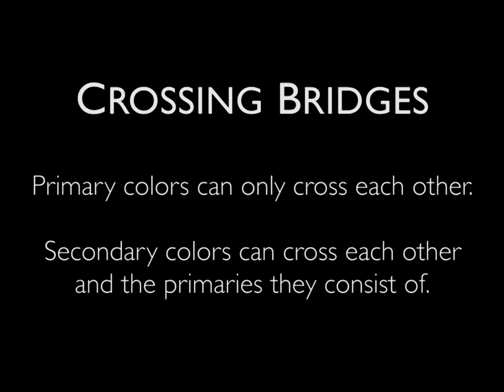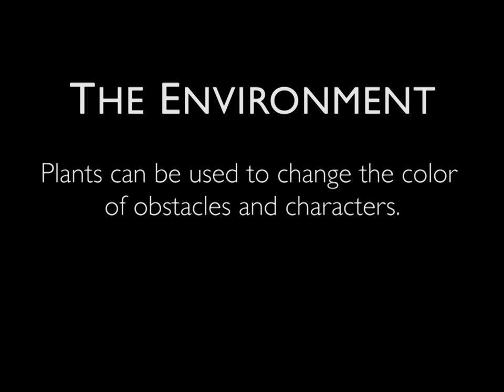Perlinoid Gameplay – Early Alpha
A very early gameplay video that explains the main mechanics of our current project.  Perlinoid is the working title. We have since reworked and improved the mechanic in a few aspects.